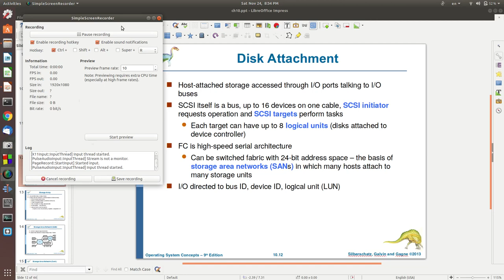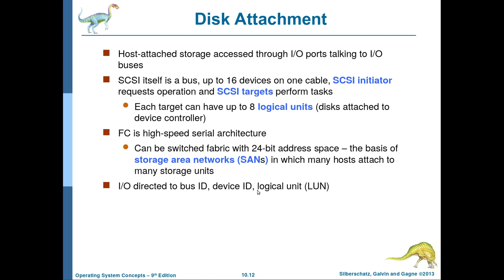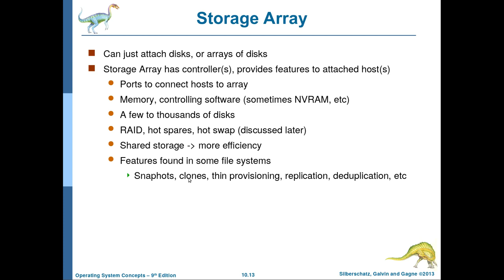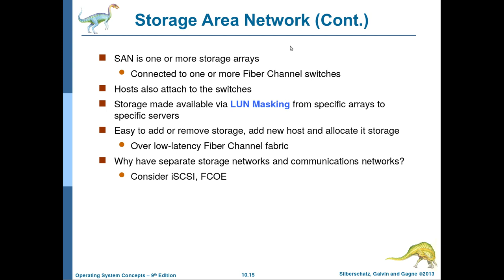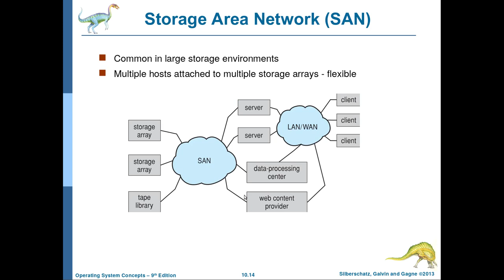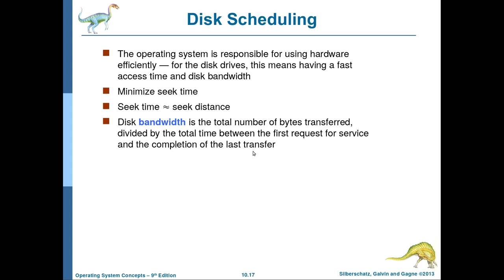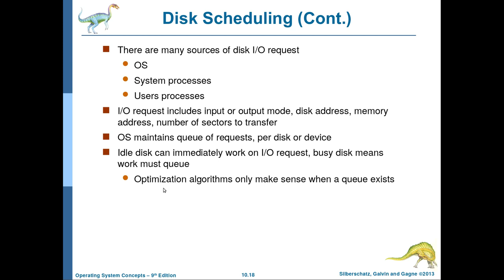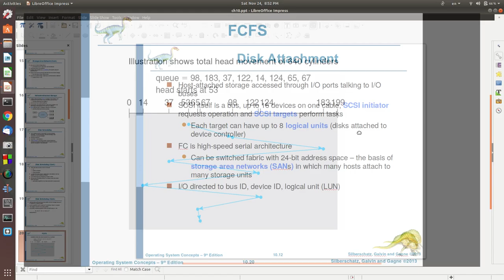نظم التشغيل-63: الفصل العاشر (الجزء الثاني): Disk Attachment, Storage Array, SAN, and NAS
يشرح هذا الفيديو بقية انواع الذواكر الثانوية ومميزات كل منها ويتطرق الى مفهوم جدولة القرص (disk scheduling) وكيفية التمييز بين الخوارزميات المختلفة لعمل ذلك وسيكون الدرس القادم ان شاء الله عن انواع الخوارزميات المختلفة وامثلة بالارقام لكيفية عملها وكيفية حساب ال seek time او ال seek distance لكل منها فتابعوا معنا ...